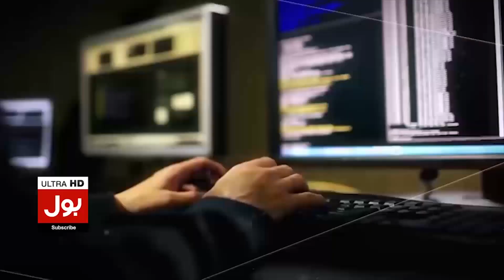Wahab Riaz Announced His Retirement | Aalan Karty Hova Roo Paray | Breaking News